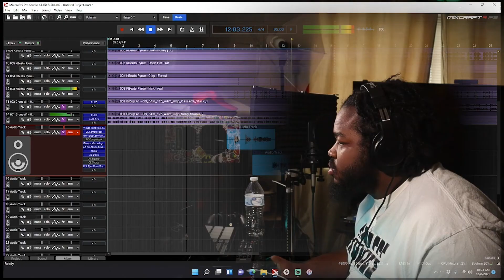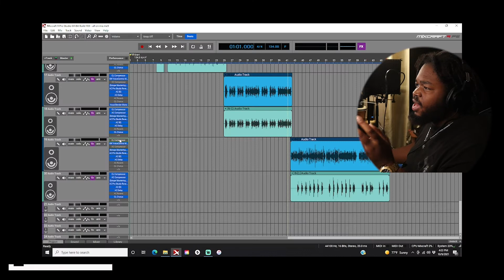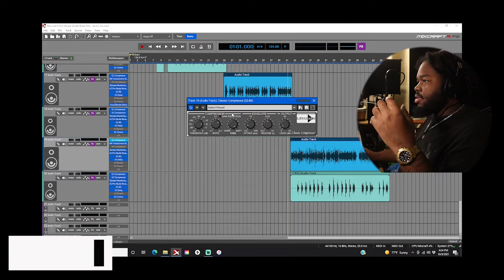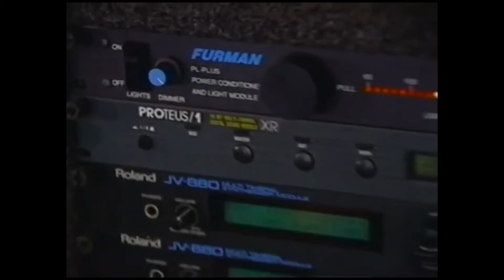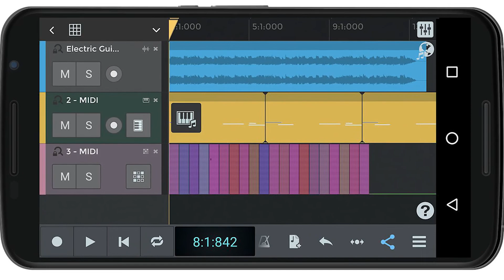THE EVOLUTION OF RECORDING STUDIOS